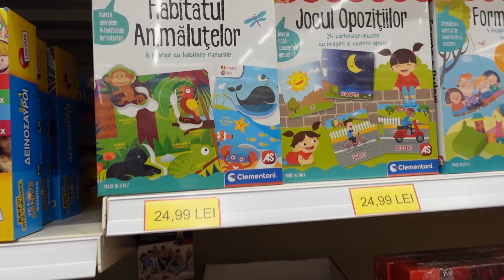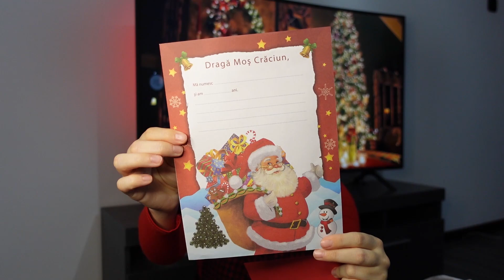VLOGMAS 2 | HAUL JUMBO 2021 | Primul SHOPPING cu VICTORIA | PLANURI pentru SARBATORI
Salutare dragilor ! In clipul de astazi mergem la JUMBO si bineinteles cumparam decoratiuni pentru CRACIUN si facem un MEGA HAUL. Iesim pentru prima oara cu VICTORIA cu caruciorul si ne bucuram maxim de aceste MOMENTE.

CRACIUN FERICIT ! 🎁🎅